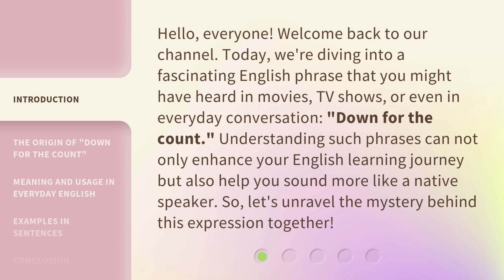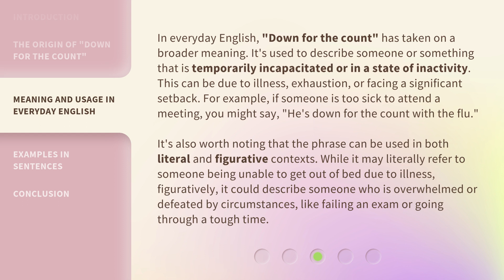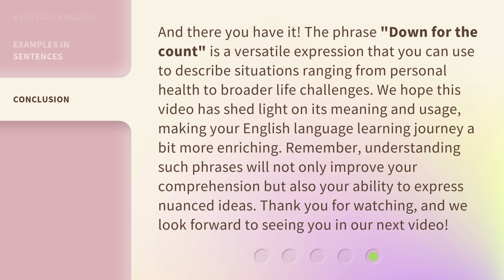Unlocking the Meaning of "Down for the Count"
Cracking the Code: The True Meaning of 'Down for the Count' • Discover the fascinating origin and true meaning behind the popular phrase 'Down for the Count' in this enlightening video.

00:00 • Introduction - Unlocking the Meaning of "Down for the Count"
00:36 • The Origin of "Down for the Count"
01:07 • Meaning and Usage in Everyday English
01:56 • Examples in Sentences